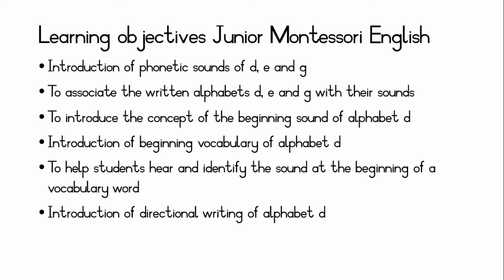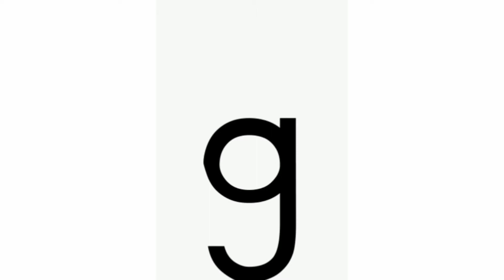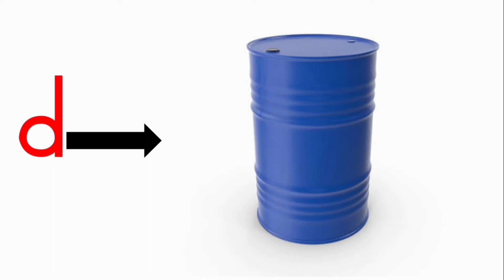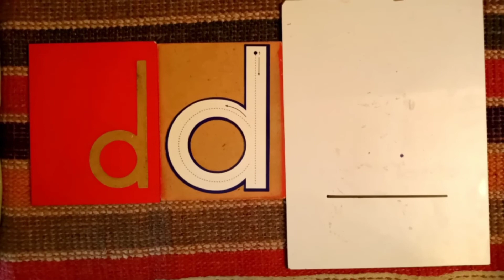JM English 18 - phonics and formation (Part 4)